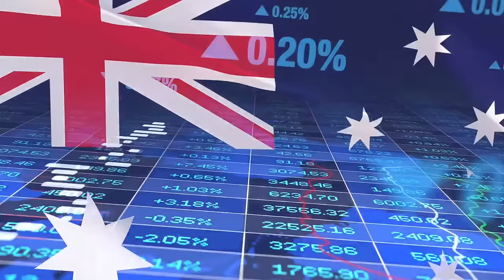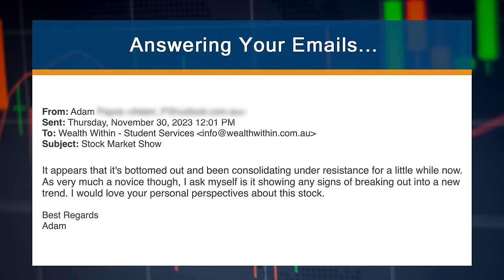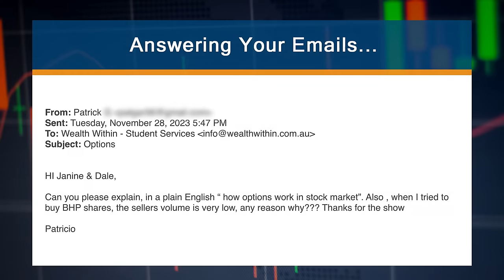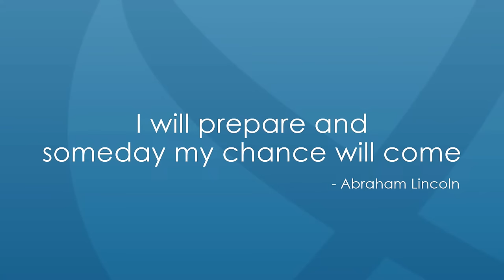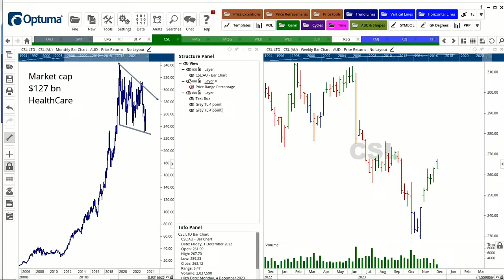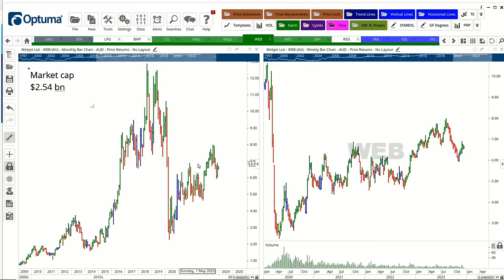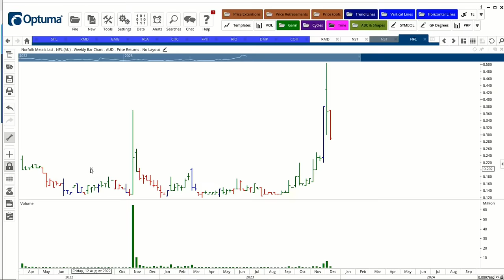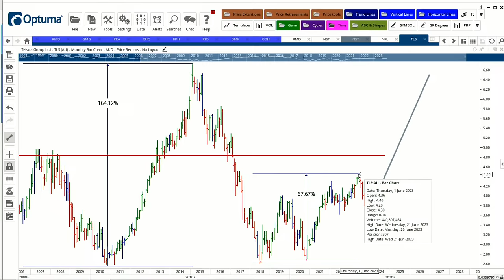Top 10 ASX Growth Stocks to Buy in 2024: CSL, FMG, Macquarie Bank + More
With dividend yields likely to head lower in 2024, now's the best time to look for the top 10 ASX growth stocks to buy in 2024, including CSL, FMG and Macquarie Bank. In tonight's Australian Stock Market Show, Dale and Janine share their outlook for growth in the Australian market, their top 10 ASX growth stocks for next year and where to find the best return.

Action Items: To purchase Dale’s bestselling book, How to Beat the Managed Funds by 20%, visit:

TIMESTAMPS
0:00 Intro
1:40 Hot Stock Tip: KGN
5:23 Australian Stock Market Analysis
8:57 Answering Your Questions!
22:42 Top 10 ASX Growth Stocks to Buy in 2024: CSL, FMG, Macquarie Bank + More (Topic)
44:43 Answering Your Questions!
1:00:17 Next Week on The Australian Stock Market Show